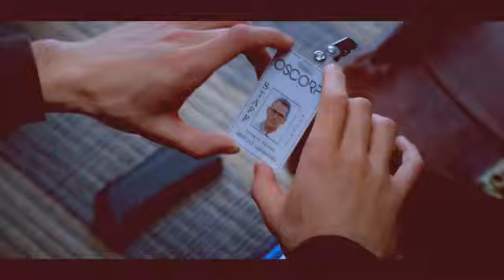"This life is not an easy one"- The Amazing Spider-Man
WARNING THIS MAY HAVE SPOILERS

wow, its been a long time since i made a video.
hi everyone.
i dont think a lot of people will read this or even watch this video.
i havent been able to make videos due to no inspirtation, no time and well im not really into making videos anymore.
theres been times where i wanted to make a video but i just couldnt do it.

i made this video very lazy like but that's alright.
This was the first movie i got to see a midnight, i love it so much i probably will go see it again. you all need to see it. its much better than the first three.
it tells the story better and the acting is wonderful.